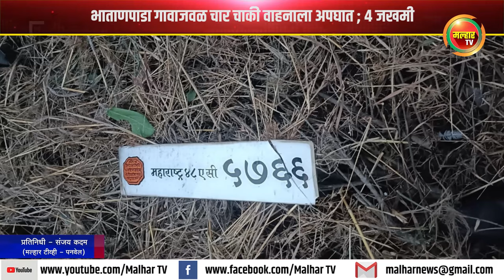भाताणपाडा गावाजवळ चार चाकी वाहनाला अपघात ; 4 जखमी